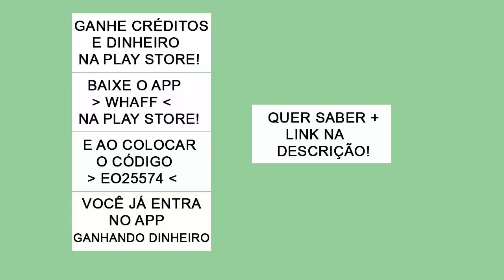TOP 5: Melhores Jogos de FPS (TIRO) Off-Line para Android 2017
Os melhores jogos FPS para android você só ver no vídeo acima, espero que gostem pois deu um trabalho fazer esse top 5.

REDES SÓCIAS:
CELULARES QUE RECOMENDO
---TOPS DE LINHA---

Ganhe Dinheiro Com WHAFF:
Código: EO25574

LINK PARA BAIXAR OS JOGOS